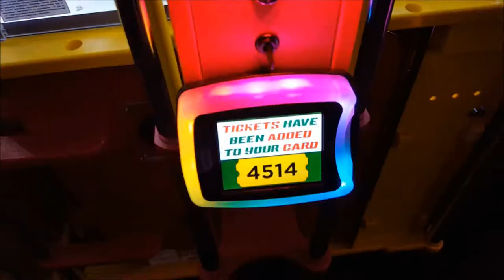Won A Thor Plush By The Cape!!!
In this video I win a Thor plush by his cape. This was at the movie theater arcade. Funny story is that I didn't go to school this day, but I went and seen The Black Panther which is a Marvel movie and I got a crazy claw grab for just 1 dollar on this Thor plush which is Marvel. Another day I didn't go to school and went and seen Marvel Avengers Infinity War at the same theater and I went to the arcade, put a dollar in, and I won a  Marvel Deadpool plush on a crazy grab on the same claw. I think that makes this routine a traditon haha. I will release that video soon as well as the Captain America claw win video that I mentioned in this video!